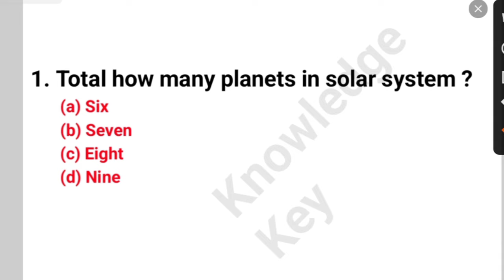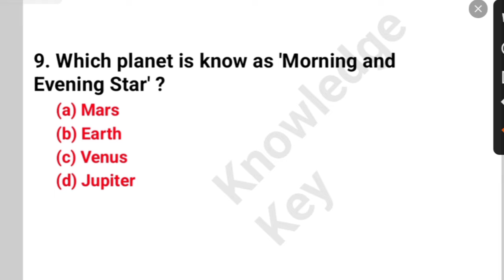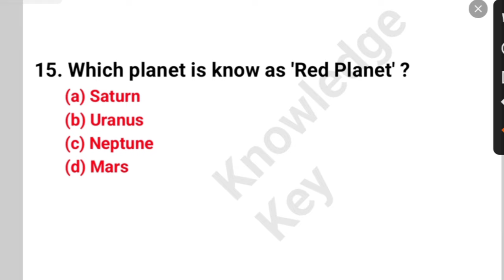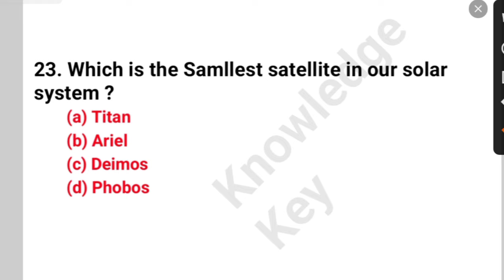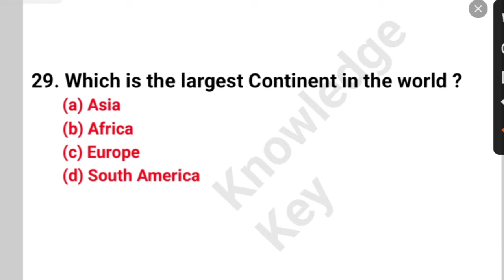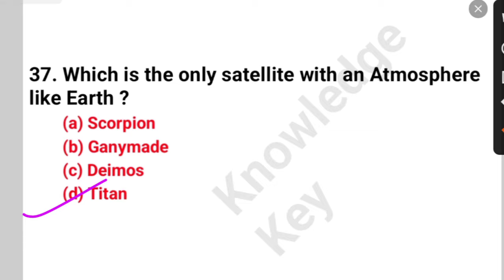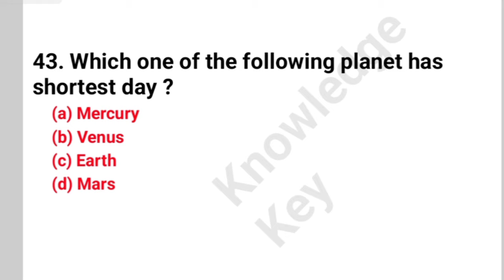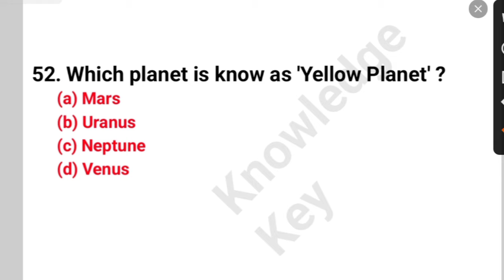50+ Important Solar System MCQ | Solar System Important MCQ for all competitive exam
50+ Important Solar System MCQ | Solar System Important MCQ for all competitive exam